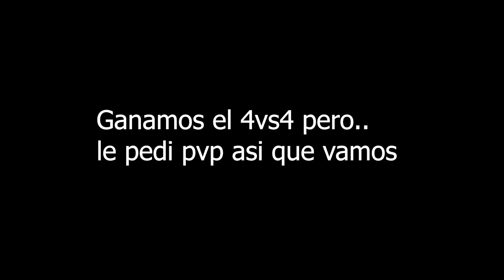Este chico intento humillar a mi novia y le doy una lección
Este chico  intenta humillar a mi novia en free fire y le doy una leccion